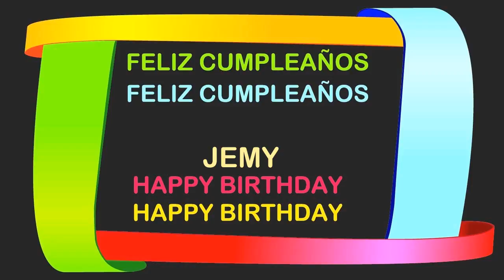Jemy Birthday Postcards & Postales